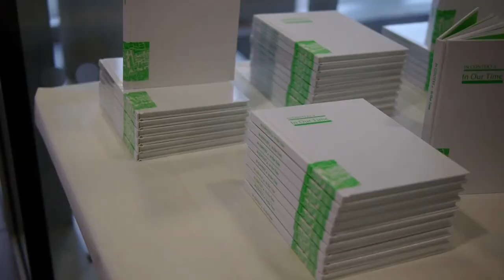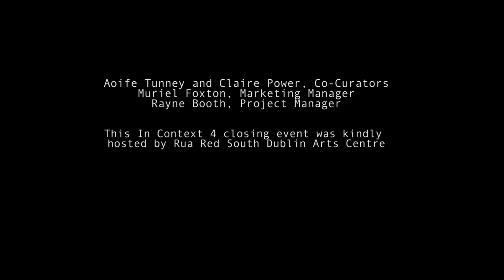IN CONTEXT 4 - Ask the Dust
ASK THE DUST: IN CONTEXT 4 - IN OUR TIME Closing Commissions and Publication Launch

IN CONTEXT 4 – IN OUR TIME, South Dublin County Council’s programme of public art from 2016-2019, has seen exciting, experimental art projects involving artists working with many varied communities across South Dublin County.

In order to mark the closing of this very dynamic programme, IN CONTEXT 4 - IN OUR TIME presented ASK THE DUSK on Saturday 30 November 2019, showing two new commissioned art works, Stockpile, a project by artist Fiona Hallinan that will feature creative seasonal refreshments and a live performance by musicians Davy Kehoe and Morgan Buckley and Furnish, a sculptural installation by artists Tanad Williams and Andreas Kindler von Knobloch.

Stockpile by Fiona Hallinan is a work that engages with the ritual of bonfires in South Dublin County, opening conversation about the subject in three forms, soap made using charcoal and detritus gathered from a local fire, the invited performance by Davy Kehoe and Morgan Buckley that will use field recordings gathered from the same site, and a snack and hot drink to accompany it.

Artists Tanad Williams and Andreas Kindler von Knobloch collaborated on the sculptural installation, Furnish, which was partly located in the front plaza of Rua Red in Tallaght. This work, Furnish, is a cement and steel sculpture containing a wood burning stove, which served the purpose of both warming the attending audience and providing a backdrop and focus for the sculptures and events by Fiona Hallinan. Within the Performance Space, a further installation of sculptures were presented under the thematic.

The event also marked the launch of a new publication documenting all of the artistic commissions by all ten artists, Sarah Browne, Rhona Byrne and Yvonne McGuinness, Veronica Coburn, Cathy Coughlan, Fiona Dowling and George Higgs, Dragana Jurisic, Nathan O’Donnell, Ciaran Taylor, which have taken place as part of IN CONTEXT 4 - IN OUR TIME. This full colour publication contains documentation of the eight IN CONTEXT 4 projects, all of which were ephemeral in nature, and features commissioned essays by writers Danny Denton, Ian Kilroy, Lynn Ruane, Joanne Laws, Kevin Breathnach and Martin Drury, with an introductory essay by Susan Tomaselli, entitled Ask the Dust - A Time Piece. The publication is available from the Arts Office, free of charge.

"The public willingness, to take risks and go on personal and communal journeys through context, place and time with artists, has been immense over these past three years", said Orla Scannell, Arts Officer, South Dublin County Council. "The programme has enriched the lives of many people who came together to create pubilc art works that have been shared so generously with family, friends and the communities of South Dublin County".

The art works and projects presented over the three years of the commission have taken the form of live interventions, songs, walks, dance and theatre pieces, publications, and performances. What they all have had in common is their engagement with a specific community of people, from teenagers to pensioners; formal and informal groupings of the citizens of South Dublin.

The Curators Aoife Tunney and Claire Power stated that "IN CONTEXT 4 – IN OUR TIME is a programme that reflected on the role of the ‘artist in society’ and the idea of ‘artist as citizen’. Professional artists across many disciplines - architecture, music, theatre and visual culture - collaborated with diverse communities to present high-quality artistic outcomes in unexpected places. We hope that the legacy of the programme will hold meaning and memory for the people who were involved in or who witnessed some of its moments. Perhaps some of the communities of South Dublin County have caught a glimpse of how artists and public art projects can create a space where people can talk, see, think and express themselves in relation to the world around them."